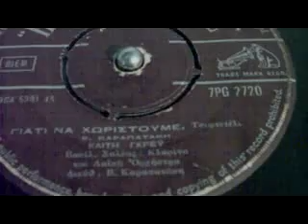ΓΙΑΤΙ ΝΑ ΧΩΡΙΣΤΟΥΜΕ ΚΑΙΤΗ ΓΚΡΕΥ